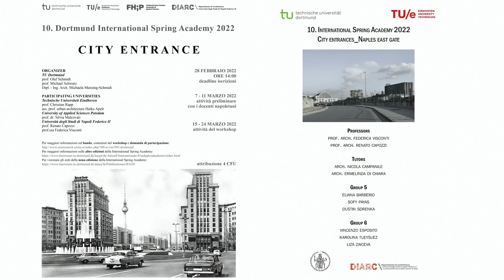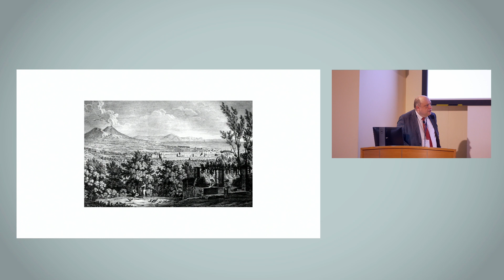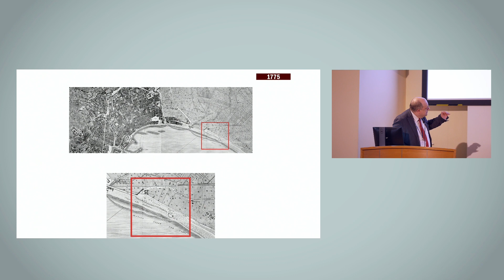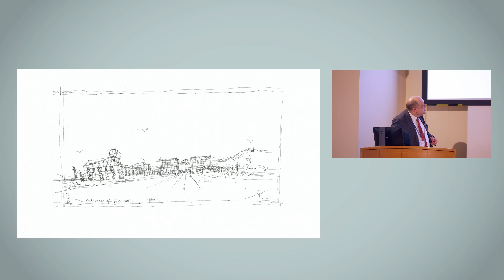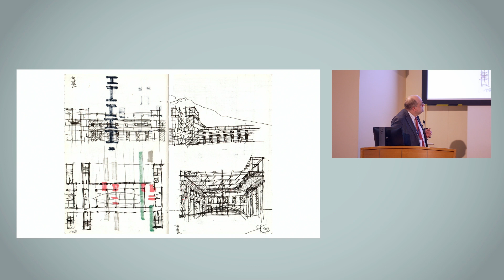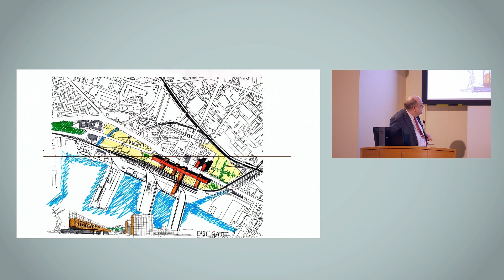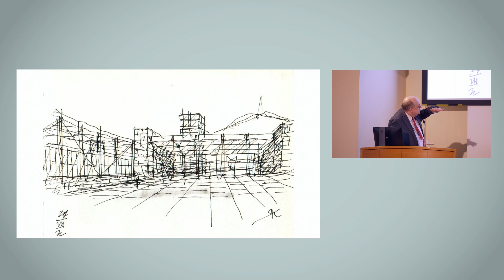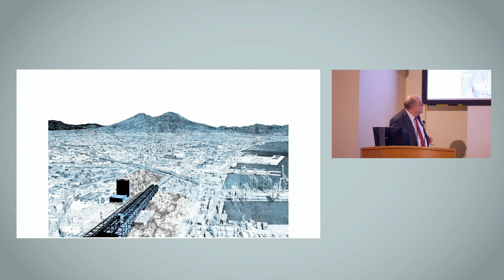Renato Capozzi – Eastern Naples Gateway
2023 – DEFINIOWANIE PRZESTRZENI ARCHITEKTONICZNEJ
ARCHITEKTURA I MIASTO
2023 – DEFINING THE ARCHITECTURAL SPACE
ARCHITECTURE AND THE CITY
November 17th– November 18th, 2023